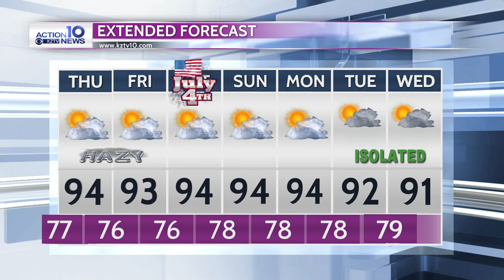Saharan dust returns to the Coastal Bend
The Saharan Aerosol Layer (SAL), commonly referred to as Saharan Dust, has returned to South Texas.